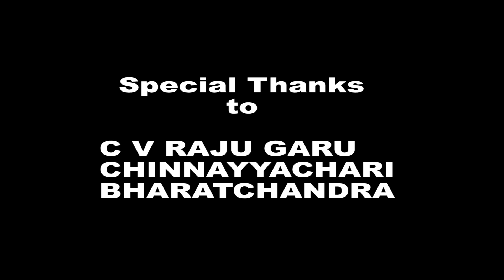Etikoppaka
Etikoppaka is a small village on the banks of Varaha River in Visakhapatnam district of Andhra Pradesh, India. In 2017, the traditional Etikoppaka toys acquired a Geographical Indications tag.

Made in the Etikoppaka region of Andhra Pradesh, these toys are made with lacquer color and are traditionally known as Etikoppaka toys or Etikoppaka Bommalu. ... The toys are made out of wood and are colored with natural dyes derived from seeds, lacquer, bark, roots and leaves.